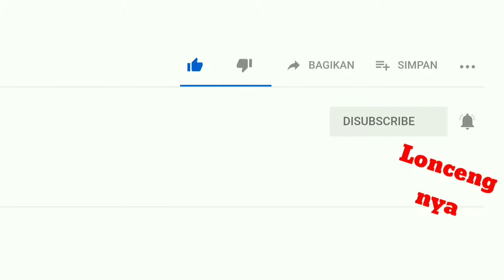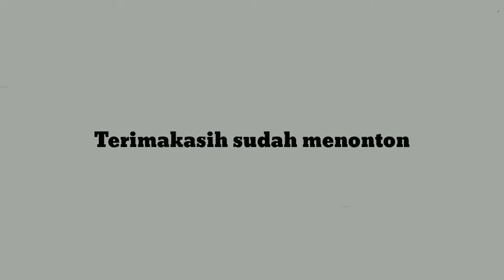Musik Jalanan Center - Yaa Lal Wathon feat Mas Varid putra Mbah Surip & Paduan Suara @walikota bogor